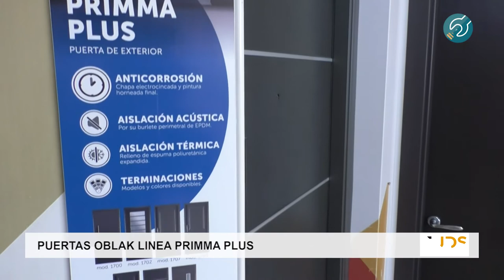JDS Aberturas - Linea Primma Plus